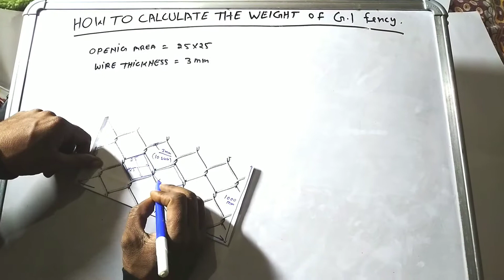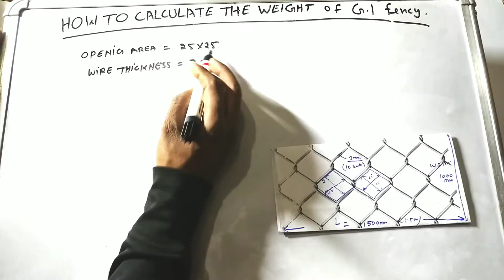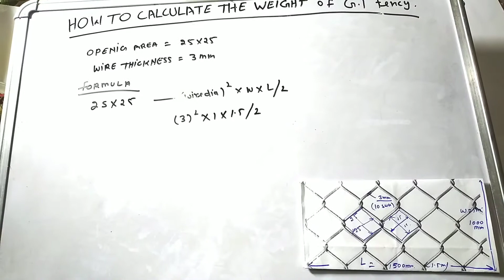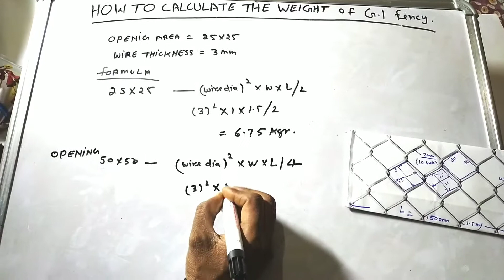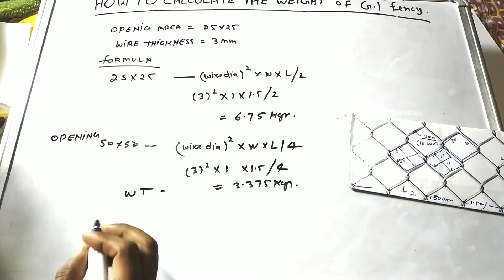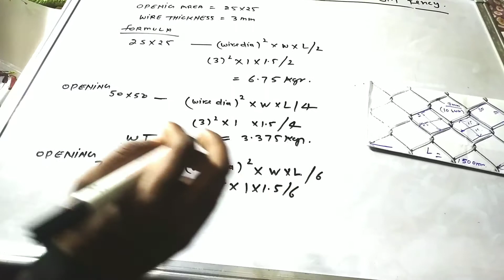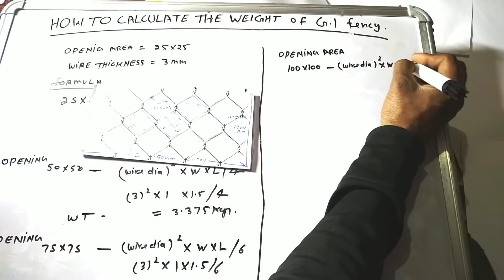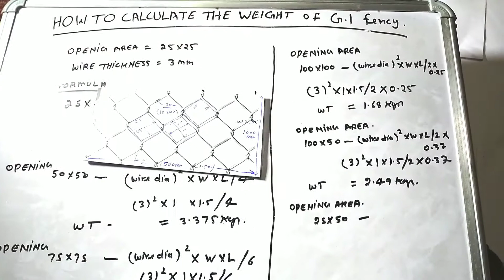How to calculate the weight of G.I Chain link Fencing.